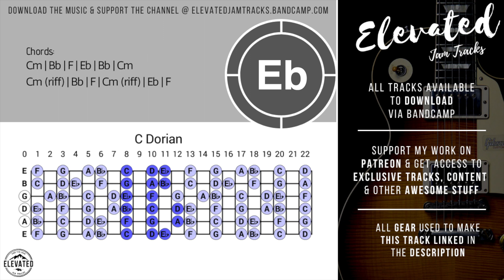Classic Blues Rock Guitar Backing Track Jam in C Minor